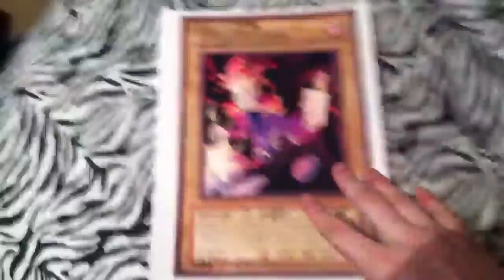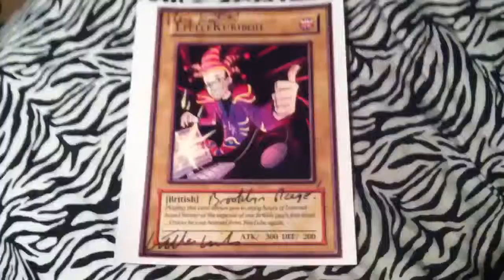LittleKuriboh's Autograph!!!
Otakon happened this passed weekend and my friends, knowing I'm a huge LK fan, got me this autographed YuGiOh card based off of him.

I thank my friends and LK for this!! You guys rock!!!